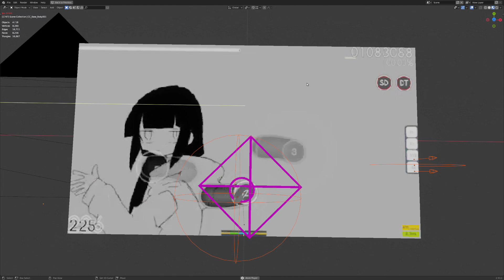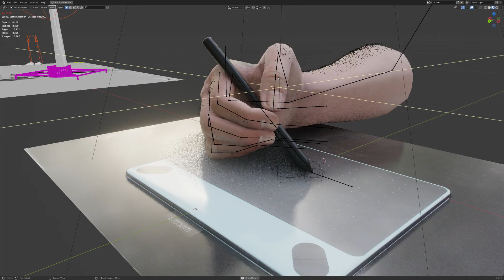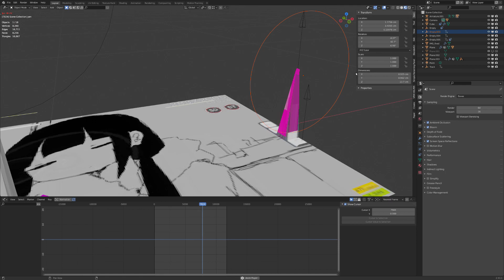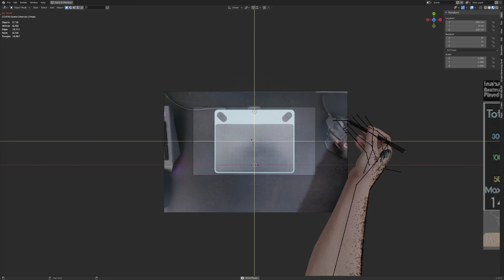Lagtrain but I'm the Video (Breakdown)